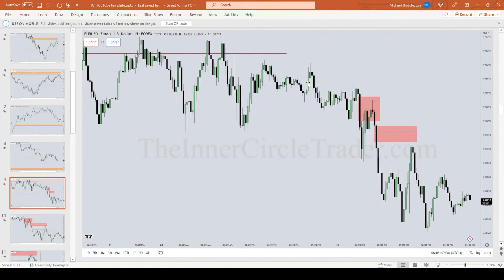ICT EASIEST BPR SAMPLE